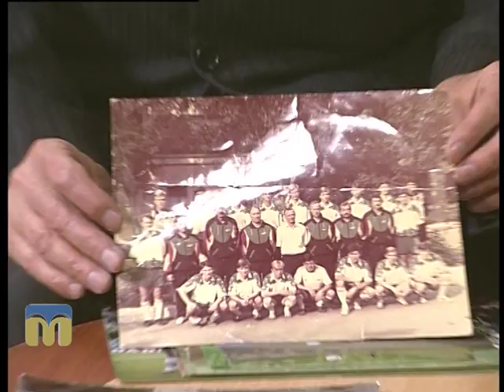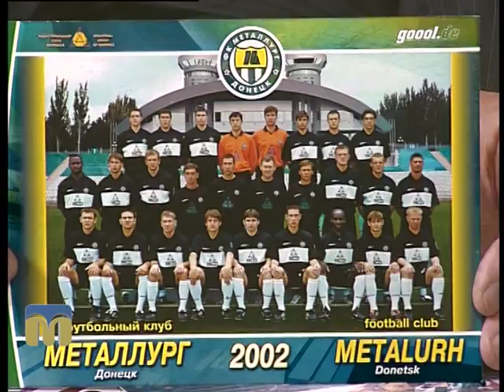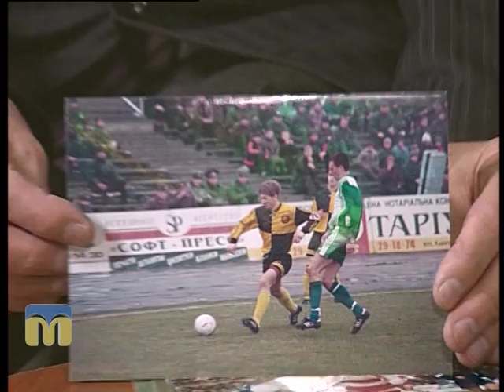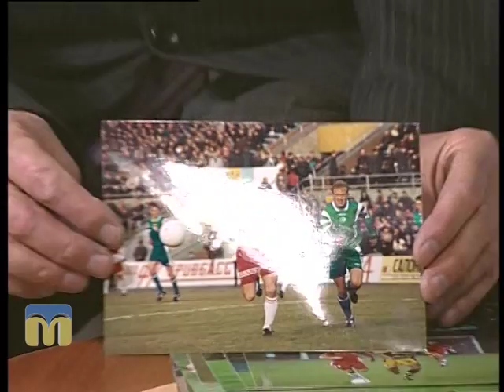Миколаївщина спортивна 19.12.2015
Гість програми - Володимир Пономаренко, майстер спорту України.
Ведучий - Юрій Малишев.